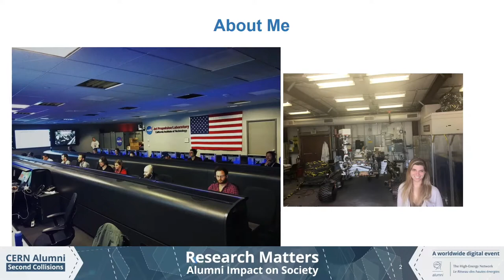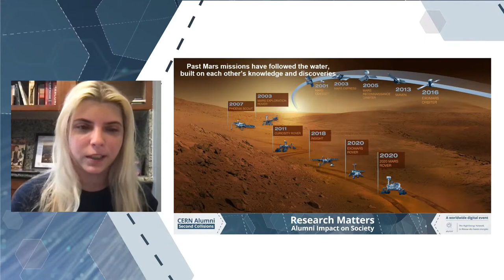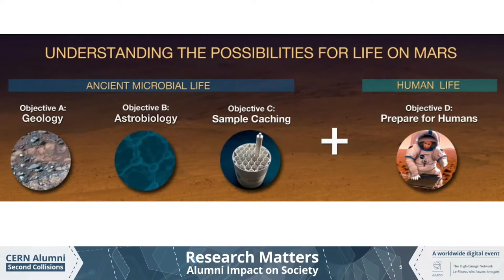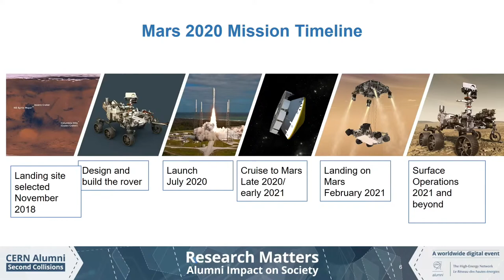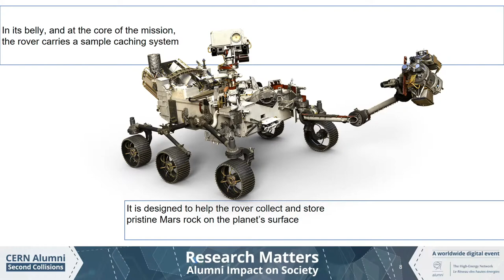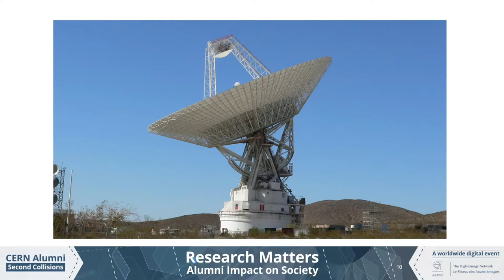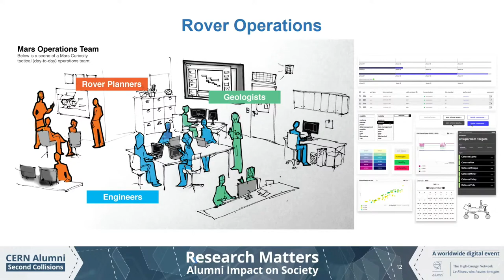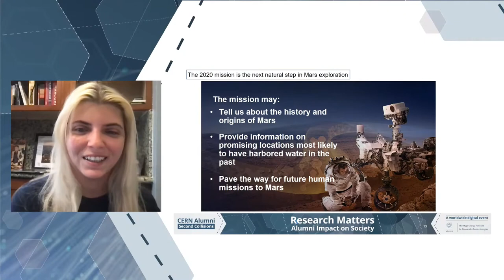Shannon Towey - Developing Software for the Perseverance Rover’s Mission to Mars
Shannon Towey is a systems software engineer at NASA's Jet Propulsion Laboratory in Pasadena, CA. Her current role is in engineering operations and ground data systems development for the Perseverance rover, which landed on Mars in February 2021. She has been at JPL since 2016, and she has also been a member of the mission operations team for the Mars Reconnaissance Orbiter. Shannon spent a year at CERN from 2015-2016 as a detector technologist working on ATLAS' Tile Calorimeter, for which she participated in testbeam campaigns for upgrade prototypes, as well as regular monitoring and calibration tasks for Tilecal operation during run 2. She holds a BA in Physics from the University of Chicago.